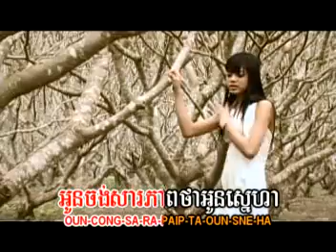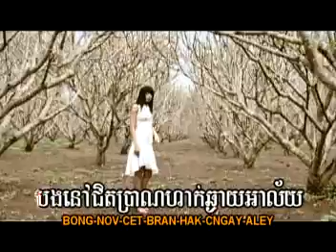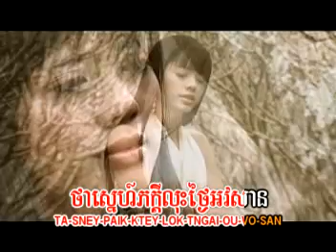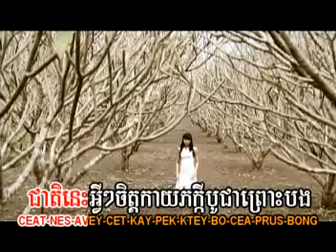អ្វីៗខ្ញុំធ្វើដើម្បីស្នេហា សុខស្រីនាង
Hi every one nice to meet you
thank to support my vlog